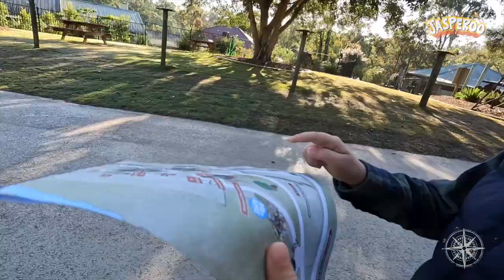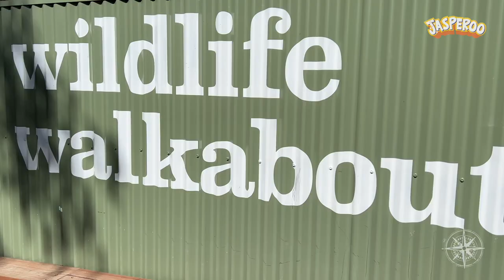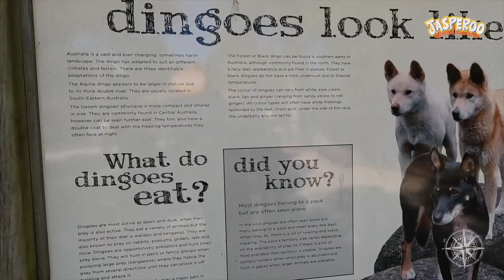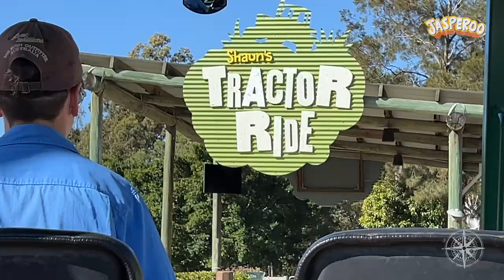AMAZING AUSSIE ANIMALS & SHAUN THE SHEEP! | PARADISE COUNTRY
MORE JASPEROO VIDEOS 🎥

Welcome to Paradise Country, a fantastic family friendly theme park located on the Gold Coast. You can learn all about life on the farm, meet the stock animals and get friendly with all the native Aussie animals that call the park home including koalas, kangaroos, emus, dingoes, wombats and Tasmanian devils.

Plus Paradise Country is now home to Shaun the Sheep and his mates. You can watch his Aussie Adventure Show and even have a cuddle at his meet and greet.